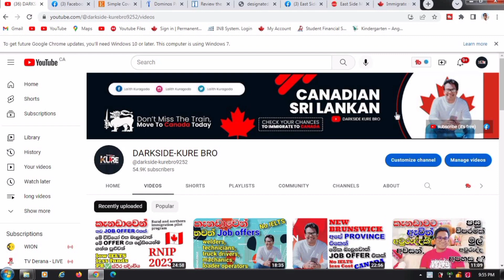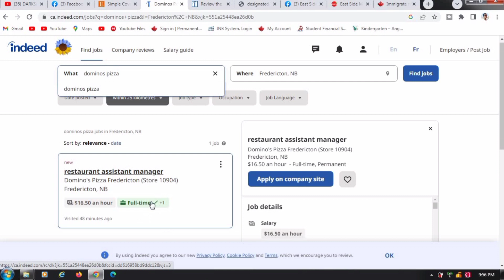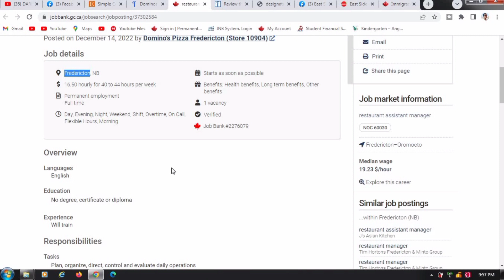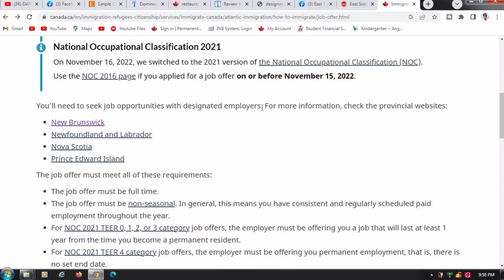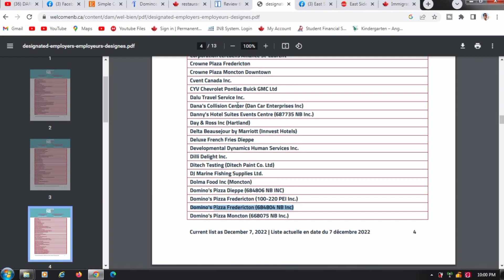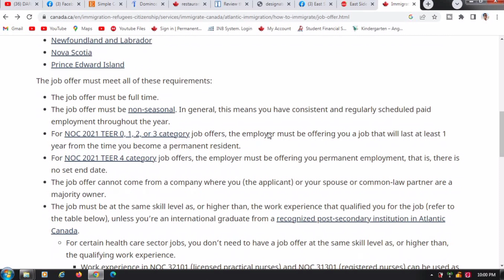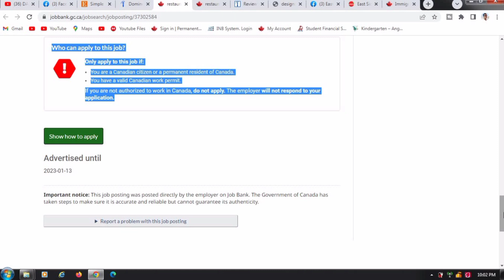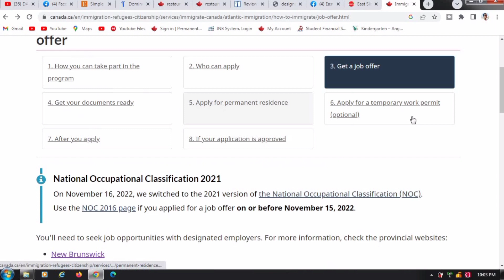Through Atlantic immigration pilot (AIP) -Domino's pizza jobs canada fredericton-new brunswick 2023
search the jobs via
indeed.ca